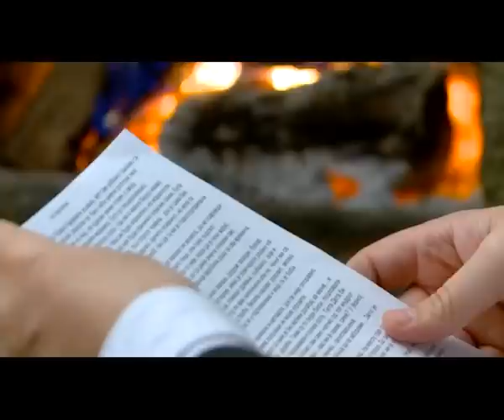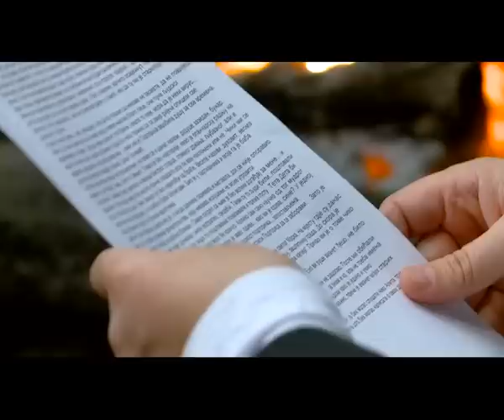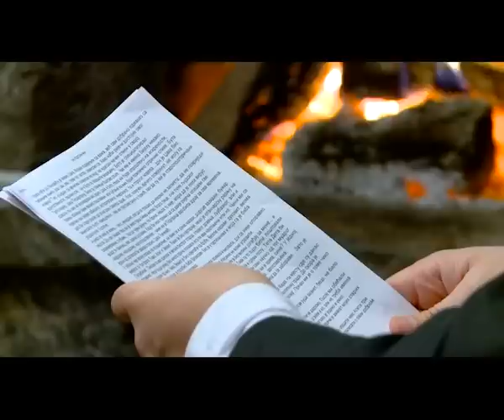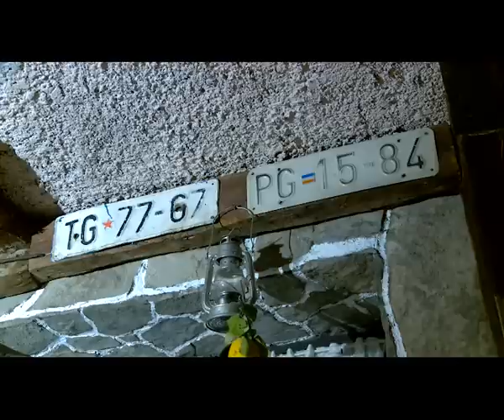GRAD KOJI VOLIM - NEVEN MILAKOVIĆ PODGORIČKI - PJESNIK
Neven Milaković je rođeni podgoričanin, sav svoj vijek je posvetio pisanju stihova i romana o glavnom gradu Crne Gore, o Podgorici, Titogradu, Ribnici, Duklji, Birziminijumu...kako hoćete. Neven se kroz svoje stihove sjeća isto kao pjevač, glumac, kompozitor, svih svojih komšija, Stare Varoši, Drača, Centra grada, Zabjela, ulica Podgorice, životnih ideala, prijatelja, komšija, prvih svađa dječačkih, prvih batina, prvog zaljubljivanja, Neven podsjeća kako je i koliko je Podgorica imala dobrih ljudi, koji su po svemu, a prije svega po svom dobrom životu i primjeru zaslužili da se ne samo pominju, nego i da Podgorica i njene ulice nose imena ovih i ovakvih dobrih ljudi, podgoričana...Džaka dr.Đečević, Buto Lekić, Bajto Cico Popović... Neven grli Podgoricu kroz slovo, a ta ljubav traje i dan danas... a kako on reče i trajaće doživotno.